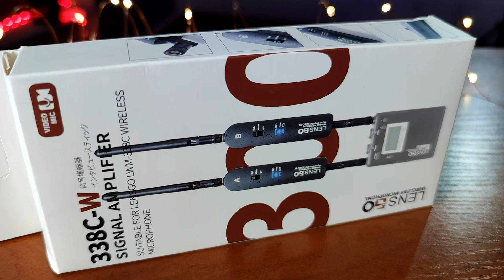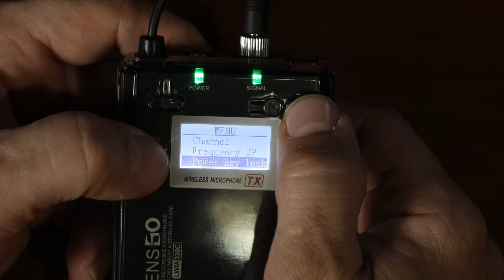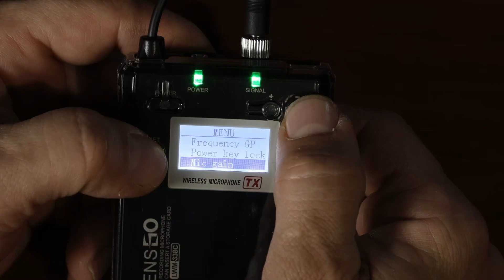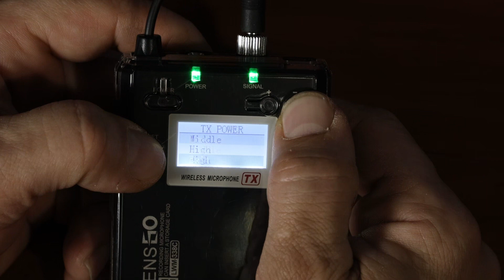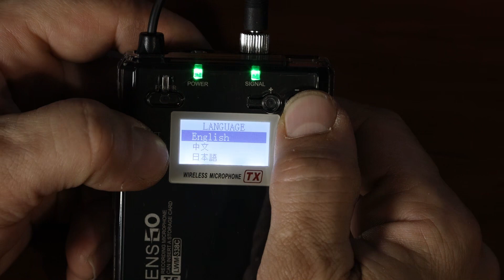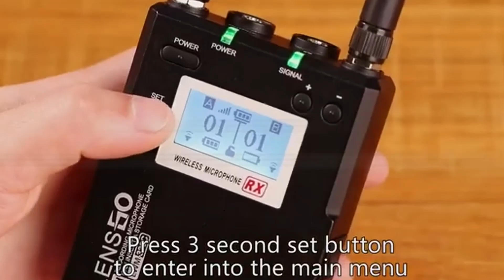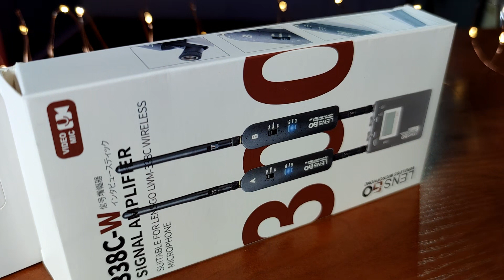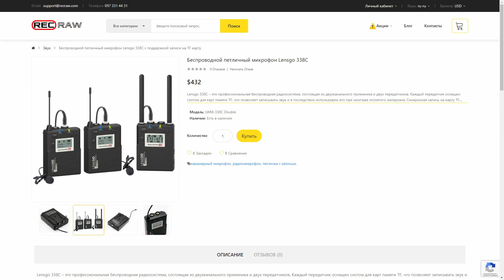Радиопетличка LensGO 338C с записью на карточку. Уровень - профи! Подробный тест.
Самый подробный тест радиопетлички LensGO LWM-338C. Эта петличка сделана для профессиональной видеосъемки и имеет качество на голову выше блогерской версии 348С.
Запись на карточку передатчика - основное отличие от конкурентов - даже при потере сигнала ваш материал не пропадет.
Но как с другими характеристиками и качеством изготовления?
Сегодня мы проведем самый подробный тест радиосистемы LensGO 338C:
на уличце, в студии, на ветроустойчивость, в условиях зашумленого помещения, в условиях городской зашумленности, в автомобиле, тест на дальность сигнала - в общем помучаем по полной программе!

00:00 Первое впечатление
1:37 Тест в автомобиле
2:55 О петличке LensGO 338C
4:22 Тест в шумном помещении
5:11 Тест на сопротивление ветру
6:30 Минусы радиосистемы 338C
8:22 Тест записи на карточку
9:28 Тест на шумной улице
10:30 Комплектация и распаковка
12:35 Настройка меню LensGO 338C
18:24 Усилитель сигнала 338C-W
21:09 Тест усилителя сигнала
23:51 Стоимость
26:58 Итоги